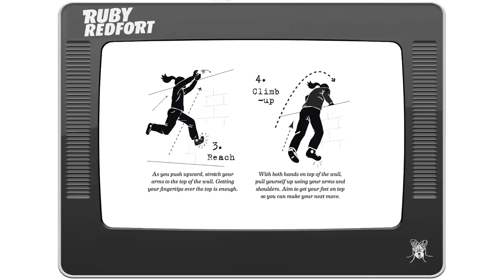Lauren Child - Ruby Redfort - On Parkour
Why exactly did Lauren Child bring parkour into FeeltheFear? Find out in this exclusive video!